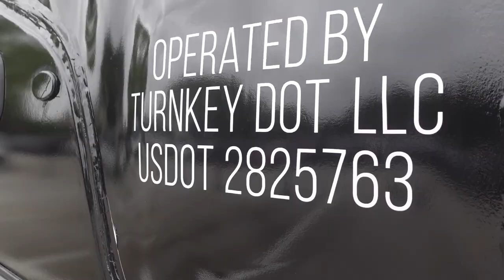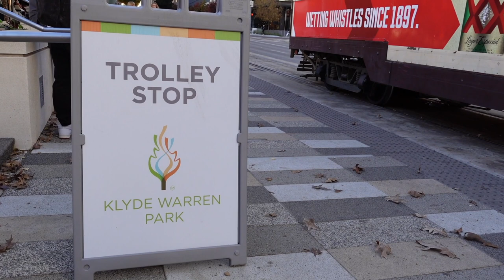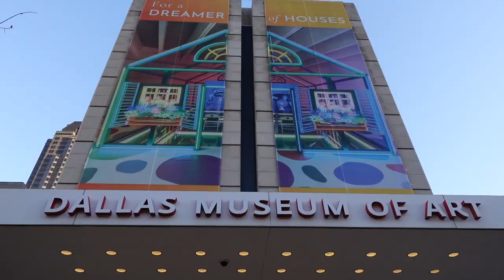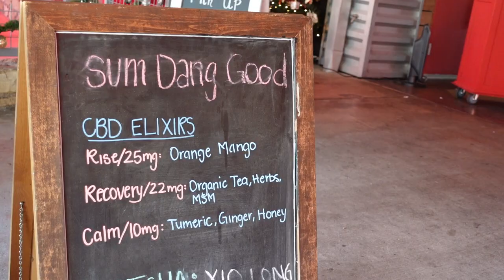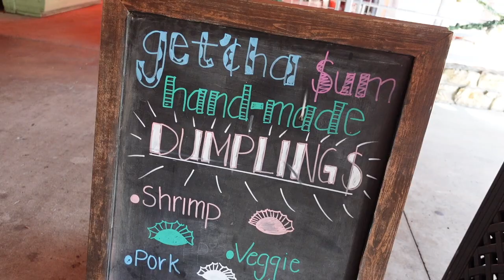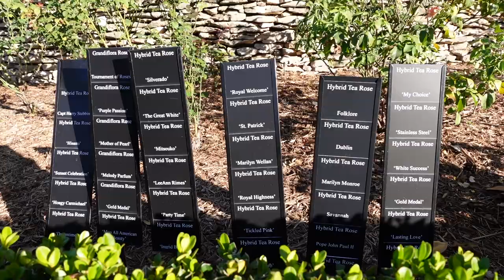VANLIFE DALLAS | 12 Things You Can (Still) Do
This is the last stop on our tour with Hydrafacial before we head to Colorado for Christmas, and Everly wanted to give you a tour around Dallas! We made our way around 12 cool spots, and a lot of them are totally free. We even found a great camping location just 25 minutes from downtown!

12 Dallas Spots- beginning at 11:25